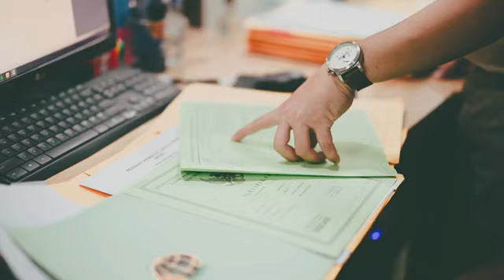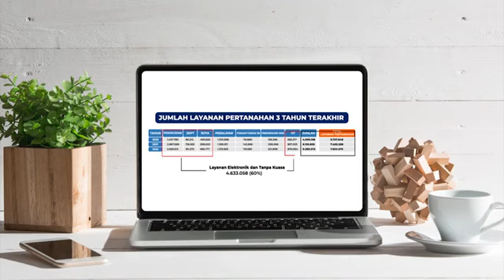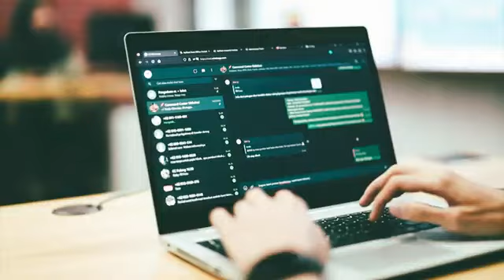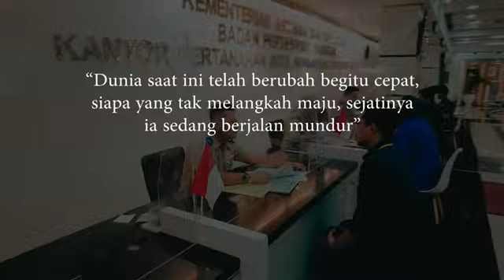VIDEO LAUNCHING LAYANAN PRIORITAS HOTLINE WHATSAPP DI 33 PROVINSI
Halo SobATRBPN, Kementerian ATR/BPN terus berakselerasi melakukan reformasi birokrasi dengan meningkatkan kualitas pelayanan publik melalui Tujuh Layanan Prioritas (LANTAS).

Nah, LANTAS adalah bentuk inovasi pelayanan pertanahan yang cepat, transparan, objektif, efisien, dan profesional yang dikemas dengan  prosedur layanan sederhana dan berbasis teknologi informasi terkini.

Yuk, Simak selengkapnya pada video berikut Sob☝🏼